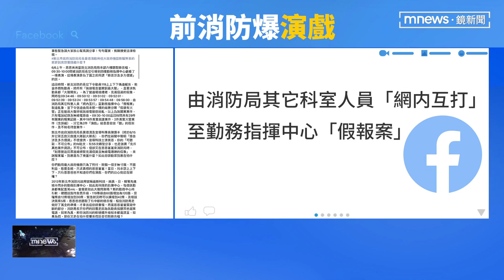假報案！演很大被罵翻 消防局親上火線再滅火｜鏡新聞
新北市2歲男童恩恩染疫病逝事件，如今燒出案外案，有前消防員踢爆，恩恩爸週一(6/6)去新北消防局聽錄音檔時，裡面勤指中心在演戲，湧進不少網內互打的假報案，營造現場吵雜假象，眼看現在演變成消防大內鬨，新北市長侯友宜也擋不住外界砲火，今天(6/8)下午疫情記者會帶著消防局長滅火，連勤務中心主任都親自上火線滅火。